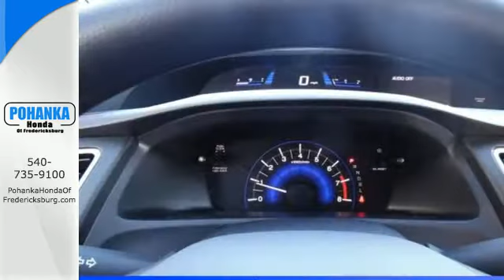2015 Honda Civic Fredericksburg VA Richmond, VA FFE120010 - SOLD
Year: 2015
Make: Honda
Model: Civic
Trim: LX
Engine: 1.8L I4 SOHC 16V i-VTEC
Transmission: CVT
Color: White
Interior: Beige
Stock #: FFE120010
VIN: 19XFB2F55FE120010
Beige. Stability and traction control keep you in check and on course. Delivers straight up traction control. If you've been thirsting for the perfect 2015 Honda Civic, then stop your search right here. This is the perfect, fully-loaded car that is sure to impress you with all its features. It's for those looking for performance and value for your dollar. All prices exclude taxes, title, license, and dealer processing fee of $599.00. Published price subject to change without notice to correct errors or omissions or in the event of inventory fluctuations. All features not on all vehicles. Vehicles shown are for illustration purposes only. MPG is based on 2016 EPA mileage ratings. Use for comparison purposes only. Your mileage will vary depending on driving conditions, how you drive and maintain your vehicle, battery-pack (hybrid only) and other factors.

Address:
60 South Gateway Drive